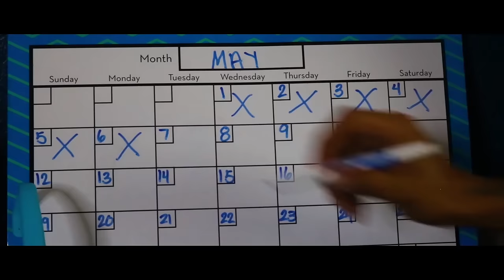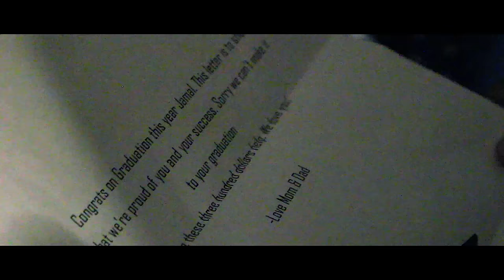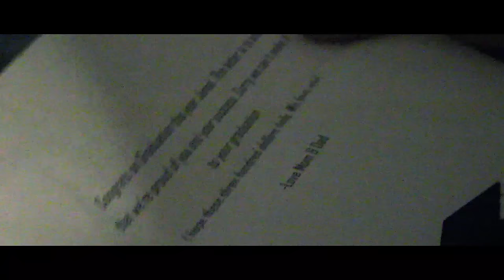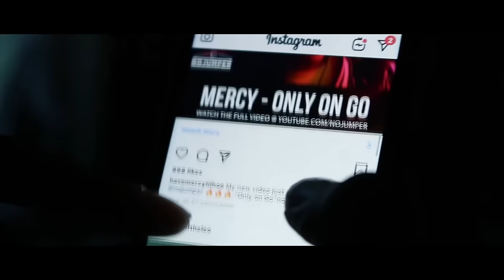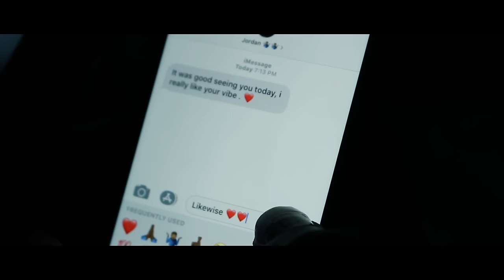Run Don't Walk (LGBTQ) Short Film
A young man struggles to accept himself and his sexuality. He moves to Atlanta and moves in with his brother to start college, but his life is turned upside down when he meets someone who challenges him in ways he never imagined.

Jamal must learn to run towards what he wants and needs, before it's too late.
No matter what happens, Learn to Keep Running.

Kevon Burns | Producer, Editor, Camera

Jaelan Collins | Producer, Editor, Camera

Production:
KevonBurnsProductions
j2GreatProductions

Special thanks to our cast!
Ryan Kennedy @itsrahrah
Robert Sherrill @theofficialrocc
Pha'rez Lazz @pharez_lass
Antonio Mincy @thetonymincy
Christina Williams
Kevon Burns @Kevonburnsonline

Rest In Peace Robert Sherrill. We Love You.